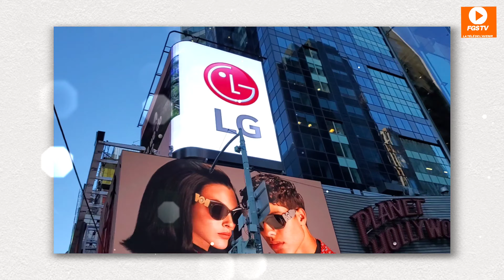NEW YORK TIME SQUARE